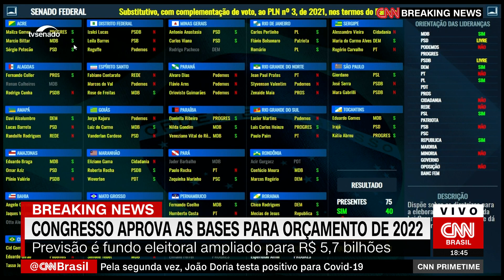Congresso aprova LDO para 2022; texto vai à sanção presidencial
O Congresso Nacional aprovou, nesta quinta-feira (15), o projeto de Lei de Diretrizes Orçamentárias (LDO) para 2022. No Plenário da Câmara dos Deputado, o texto foi aprovado por 278 votos a 145,  já o placar no Senado Federal foi de 40 a 33. A matéria segue agora para sanção presidencial.